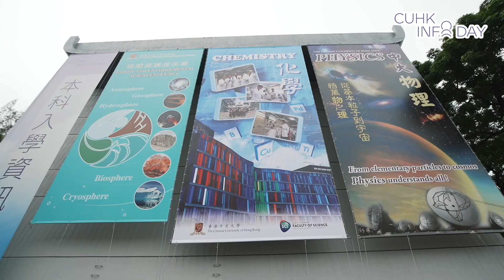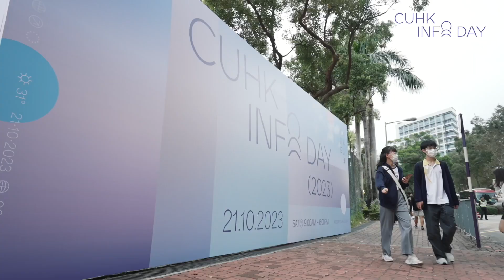2023中大本科入學資訊日圓滿結束 CUHK Information Day 2023 concluded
活動當天吸引逾六萬人參加，場面熱鬧非凡，感謝大家親自來臨認識中大，一齊回味當天的精彩片段！

The event attracted an impressive turnout of over 60,000 participants, creating a lively and bustling atmosphere. Thank you so much for your participation. Let’s take a look at some of the highlights from that remarkable day!